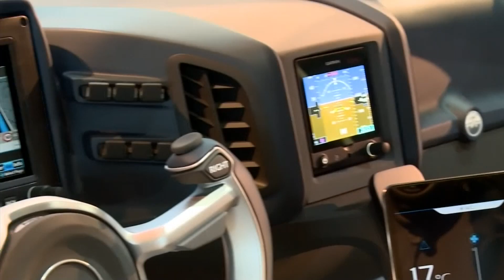Ever dreamt of owning a flying car? Well you might get one sooner than you think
Slovakian start-up company AeroMobil have showcased their innovative flying car which is due to hit the roads and skies in 2020. Report by April Brown.